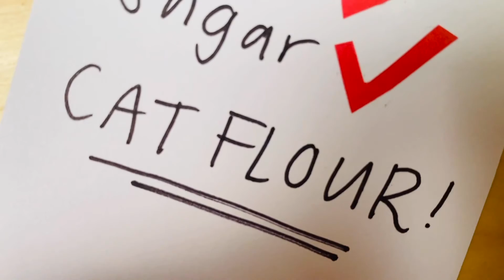The Dog and the Flour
Once upon a time, there was a human dog (dog head, human body) named Brian that worked as a chef at a famous restaurant called Food King in Dog Italy. He worked there with robot assistants who were like his family. He needed to purchase cat flour to make delicious bread. It was the best flour ever and it was only available in Cat America. But, after riding a boat for 783 miles and 18 hours of travel, he got lost in Cat America getting flour. He had a map, but it was for Cat New Zealand, not Cat America, and he never realized because he doesn't speak cat. Then his boss. Boss Dog, discovered him in Cat America because he was there getting supplies for the restaurant as well. Brian got fired and locked in a cage because his boss thought he was taking a vacation. And ever since that day, his robots explained that Brian was getting flour in Cat America, so his boss let him free. But he still didn't have cat flour. He had to make his bread with a different type of flour - banana flour. He smelled the bread it and liked it so much, he fell in love with it. He kept it forever, and never ate it. The bread had magic that made it never mold.
THE END

Story by Mr. Robenhorst's class
Video by Stephanie Vasquez Fonseca